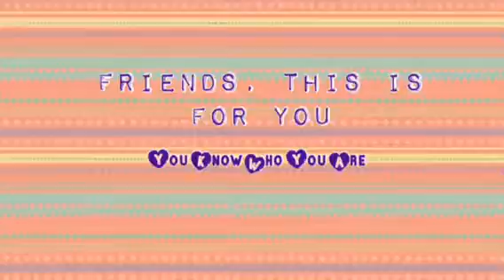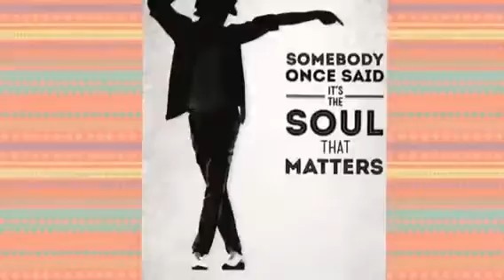Friendship Makes The World Go Round Evie- Mo Campbell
The spot is left intentionally blank